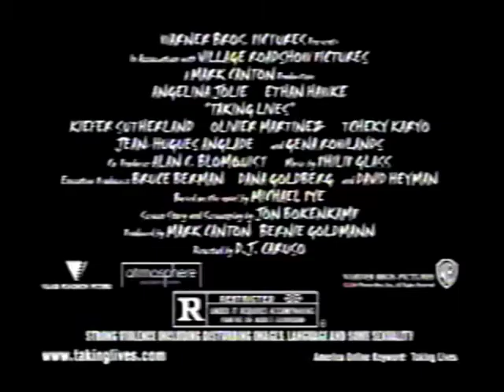Taking Lives (2004) - TV Spot 3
Theatrical Release: March 19, 2004 (USA)

Starring: Angelina Jolie, Ethan Hawke, Kiefer Sutherland, Oliver Martinez, Tcheky Karyo, Jean Hugues-Anglade, Gena Rowlands

An FBI agent (Angelina Jolie) pursues a serial killer (Ethan Hawke) who impersonates his victims’ identities.